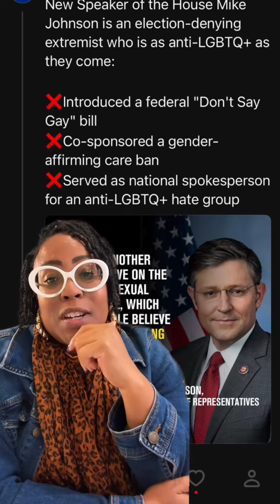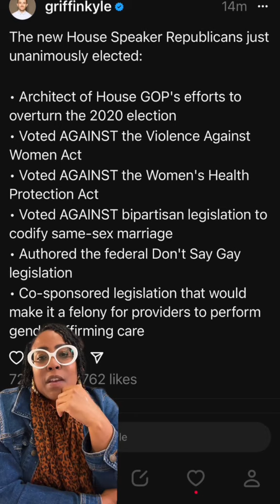Introducing The New Speaker Of The House, Mike Johnson!!